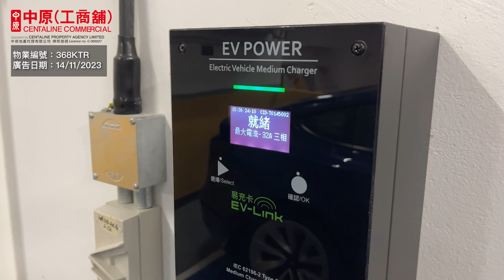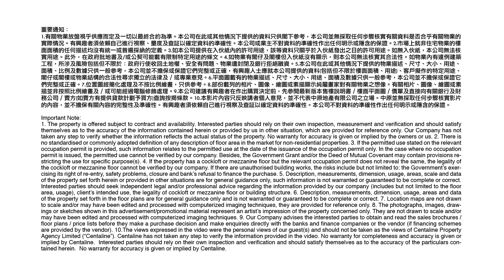觀塘波頓科創中心 六星級甲廈 |【商舖篇】| 中原工商舖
位於觀塘道368號嘅波頓科創中心，又係億京嘅優質出品，大廈樓高33層，有成155米咁高，喺觀塘商貿區夠哂搶眼，今次先同大家睇下大廈嘅商舖單位，即刻去片！👀
物業編號 : 368KTR
廣告日期 : 14/11/2023